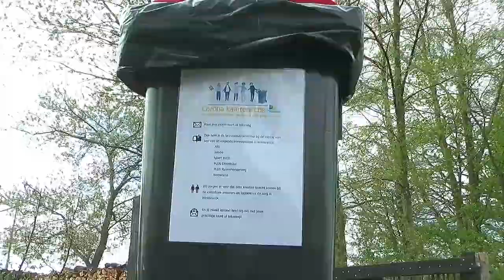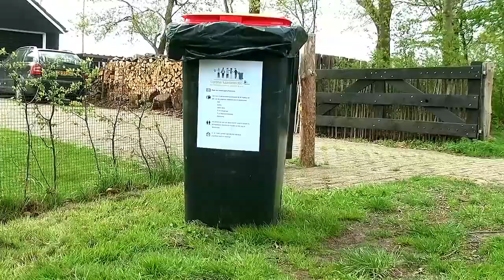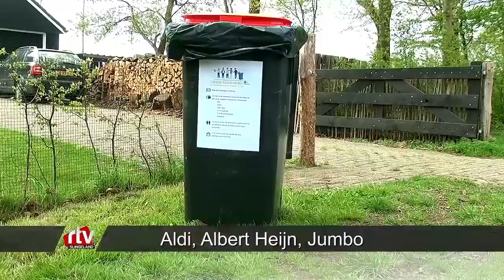Kaartenactie voor kwetsbare inwoners Winterswijk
Bij de Aldi, AH, Jumbo, Nettorama en de beide Plusvestigingen in Winterswijk staan sinds het paasweekeinde bussen, waarin kaarten en presentjes kunnen worden gedaan. Een vrolijke actie in de wereld van corona. Wat is precies het doel ? En wie namen het initiatief?